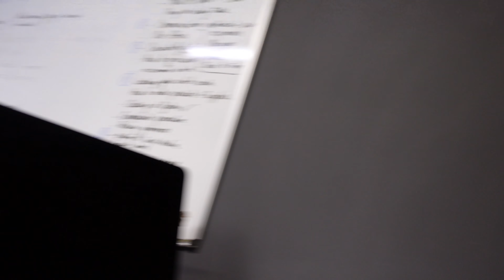Vivid Ink Tattoo Studios Vlog - Chapter 2 "The Green Fingered Thief"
The second instalment in the Vivid Ink Vlog - Chapter 2.

Hope you guys enjoy, let us know your thoughts 😊😊